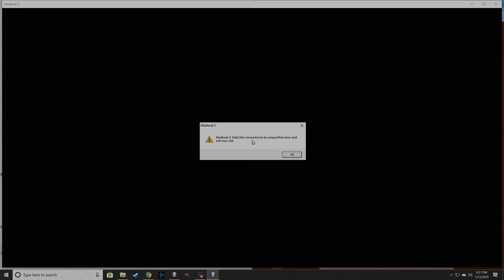M2TW: Age of Petty Kings Mod ~ White Walker Campaign Part 4, Fall of House Umber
Another installment of a Medieval 2 Total War; Age of Petty Kings: Ice and Fire Mod let's play where I take command of the White Walkers to lay waste to the realms of man!

A link to the mod page (where I got it at least)